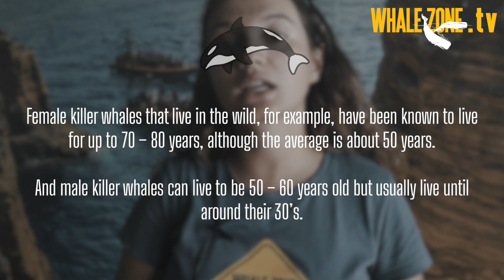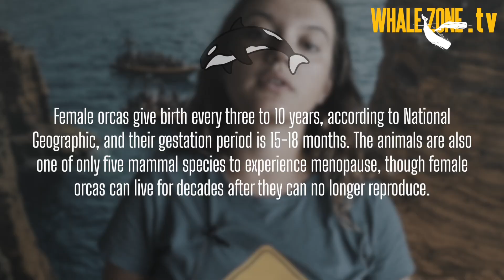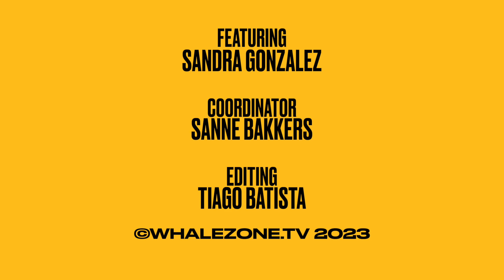Do Whales and Dolphins Stop Reproducing? | WHALEZONE.TV S4E12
Watch this episode to explore why species like orcas and sperm whales live long after reproduction ends. Learn how postmenopausal grandmothers lead, teach, and ensure the survival of their families!

ARE YOU PUZZLED about something?

References:

Boyarsky, K.Y. et al. (2022). The origin of menopause. Genes and Cells, 17 (1), p. 48-54.

Croft, D.P. et al. (2017). Reproductive conflict and the evolution of menopause in killer whales. Current Biology, 27 (2), p. 298-304.

McAuliffe, K. & Whitehead, H. (2005). Eusociality, menopause and information in matrilineal whales. Trends in Ecology & Evolution, 20 (12), p. 650.